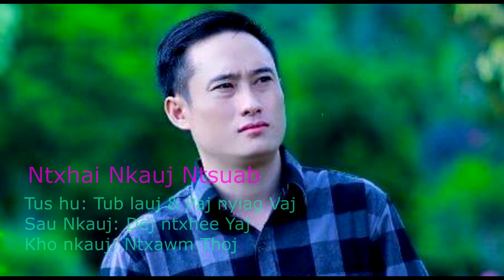Ntxhai nkauj ntsuab By Tub Lauj & Paj Nyiag Vaj nkauj tawm tshiab 2023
-Txwv tsis pub leej twg coj mus tso yam tsi tau thov kev tsi cai lo ntawm peb tshooj youtube Nkaujntxawm production. Yuav raug raw lis Txoj cai.